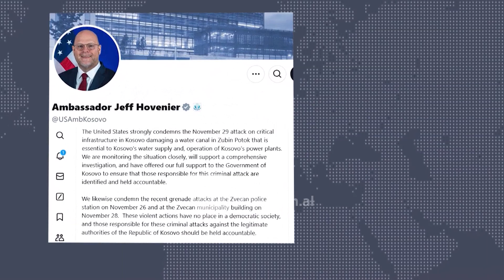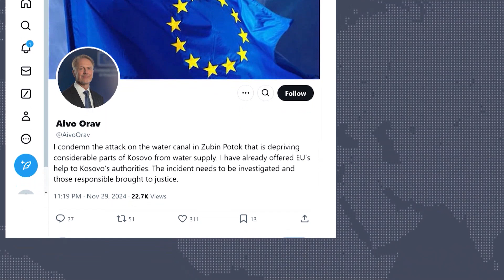Sulmi dënohet nga ndërkombëtarët - SHBA dhe BE kërkojnë hetim dhe ndëshkim të autorëve